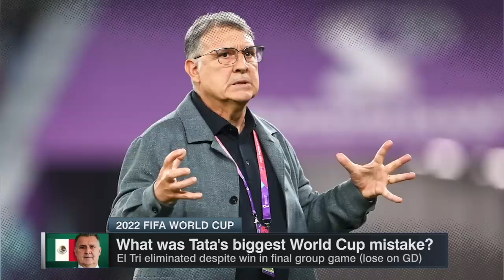Mexico's WORST WORLD CUP EVER?! Tata Martino the WORST COACH in Mexico HISTORY?! | Futbol Americas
Futbol Americas debates if Mexico had their worst World Cup ever and if Tata Martino is the worst coach in Mexico's history.